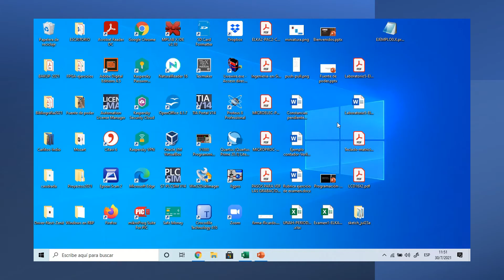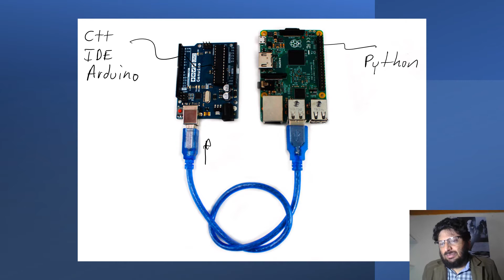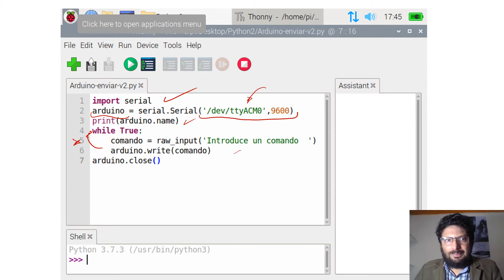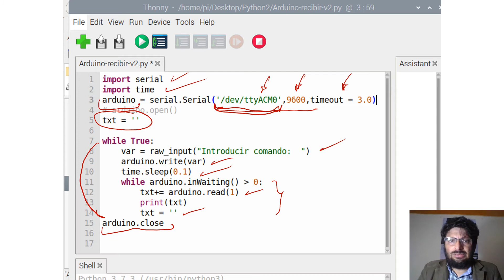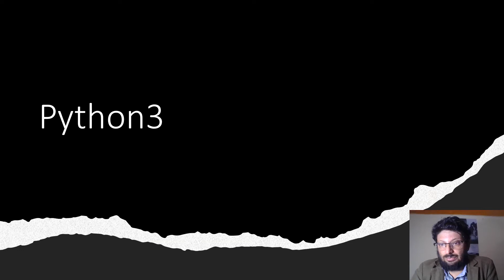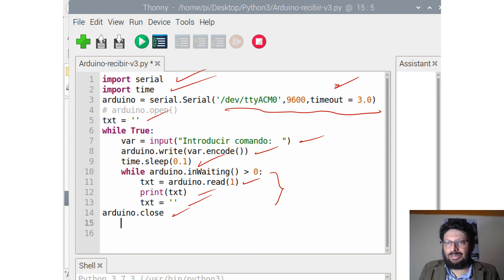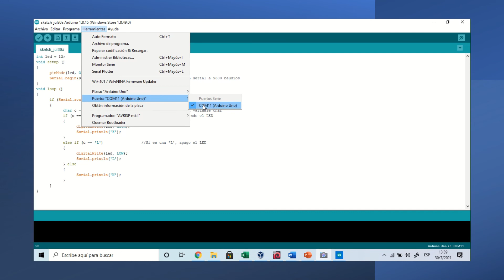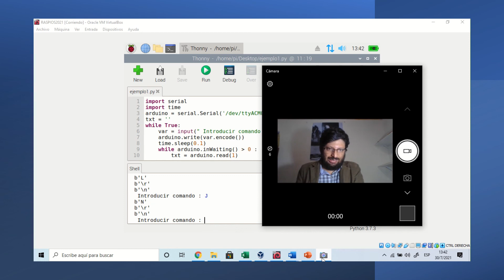LInux + Python + Arduino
Ejemplo sencillo de comunicación de una tarjeta Raspberry PI con Arduino